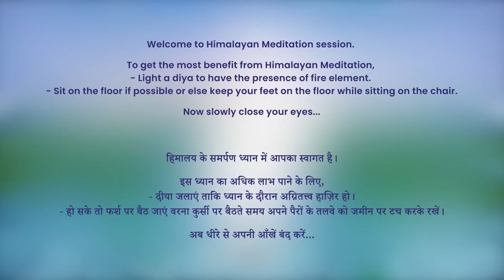7 AM - Collective Meditation with Himalayan Satguru